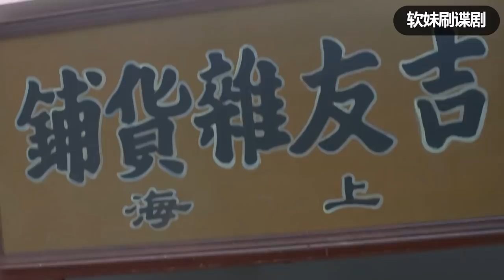特務交易被共軍監控，本想憑藉地形溜走，結果步步都被搶佔先機！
wmws13